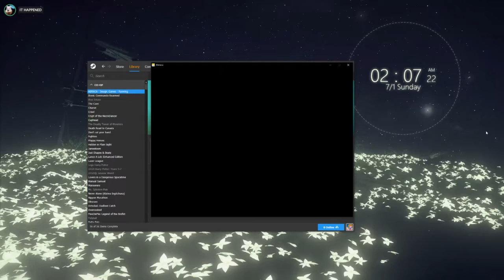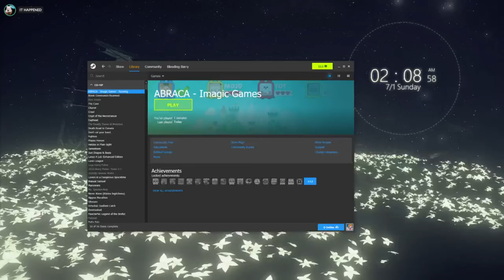Late Night with 🤒 and 🤡 [06/30/18] [P7]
Super Bunny Man and ABRACA - Imagic Games